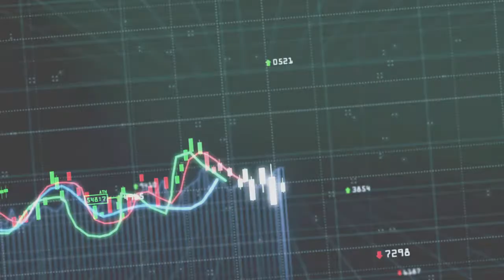Creating wealth: Why investing will not make you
In her third Episode of Creating wealth, Grace Agada, founder of CreateSolidWealth tells us investing will not make you rich and also talks about the different sources

This channel brings you the best Nigeria business news and Videos. We provide data and videos on business ideas in Nigeria, Financial Intelligence, Financial management, Business analysis, Financial Inclusion, Financial data and every other Information that moves your business, Forward.